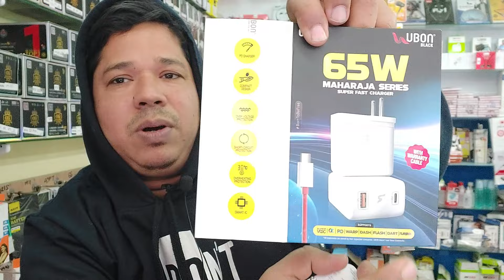Finally Found 66Watt Fast Charger For Honor 90 | Honor 90 Fast Charger 66w Where To Buy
Dosto Is video me Mainey Dikhaya Finally Found 66Watt Fast Charger For Honor 90.

Purchase link --
Charger 65W ubon
UV Glass
Back cover
Back Skin